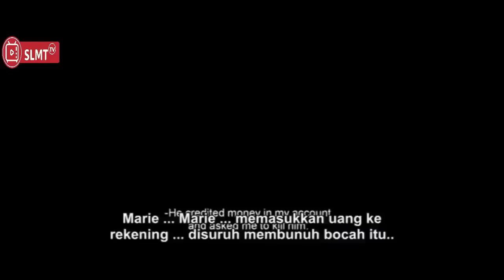DKENAL LUGU DAN CUPU DDEPAN KLUARGA TAK TAU ASLINYA BGINI II ALUR CERITA FILM INDIA ACTION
DKENAL LUGU DAN CUPU DDEPAN KLUARGA TAK TAU ASLINYA BGINI II ALUR CERITA FILM INDIA ACTIO